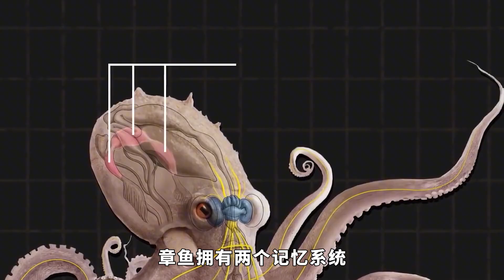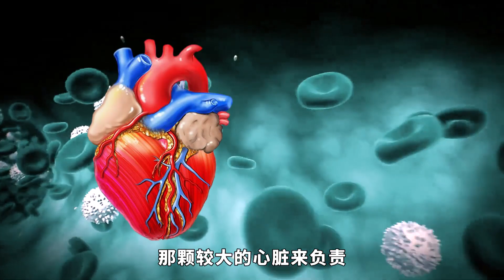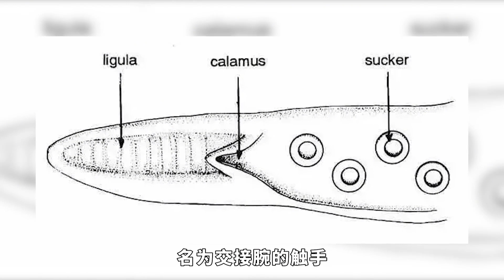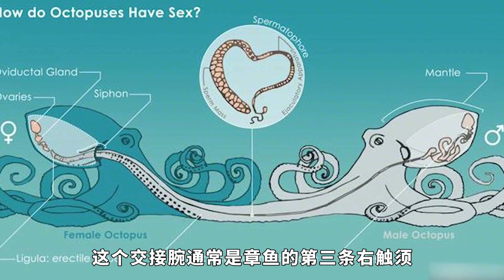“外星生物”章鱼，拥有3颗心脏9个大脑，一交配就要面临着死亡！【科普任意门】